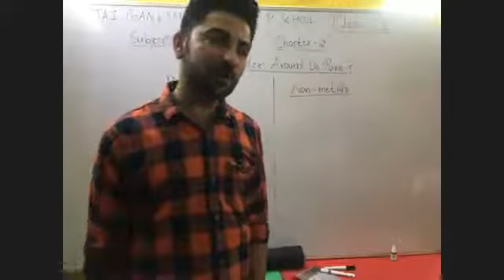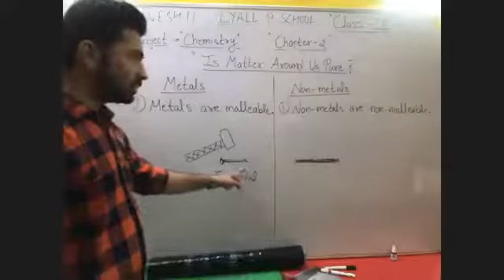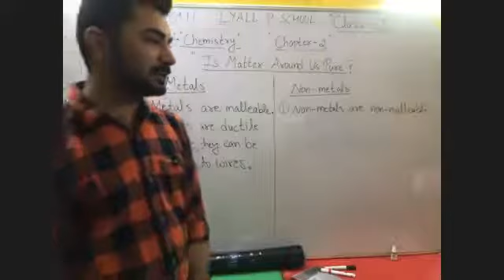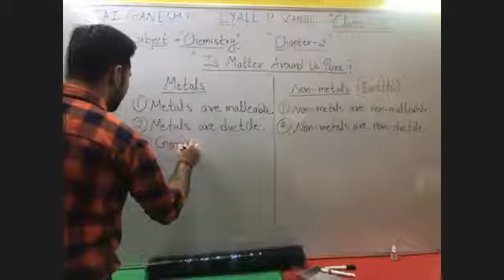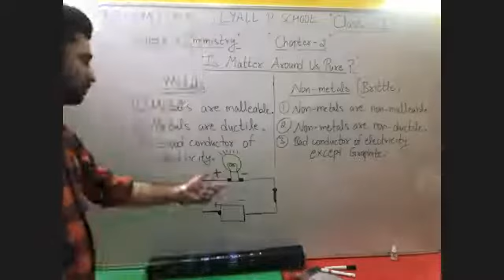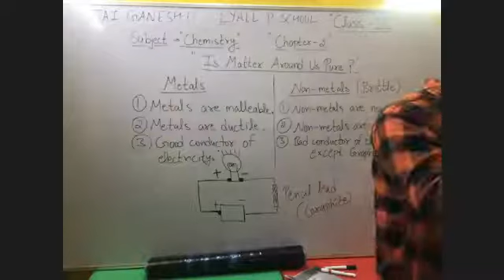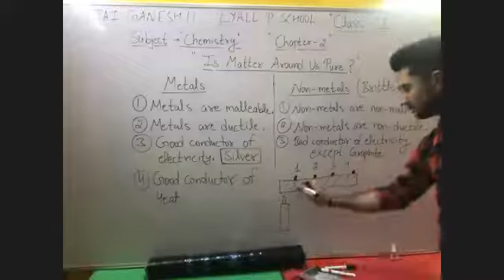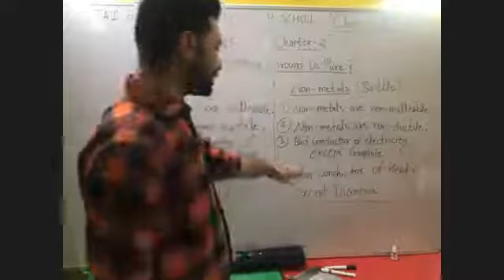Metals and Non - Metals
Class - IX - Chemistry - Online Class by Minar Arora Sir - 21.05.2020